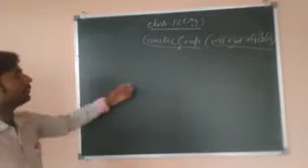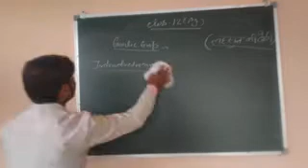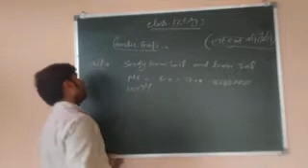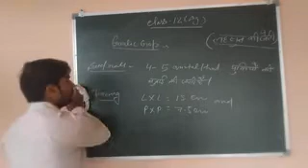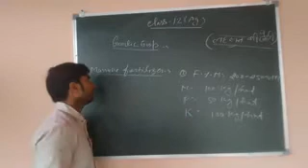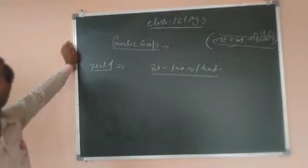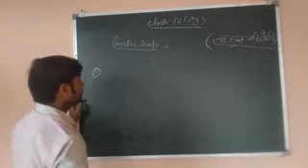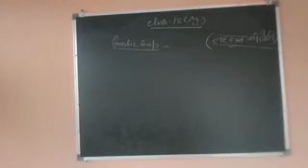30 May 2020